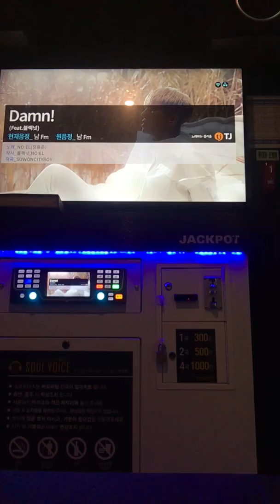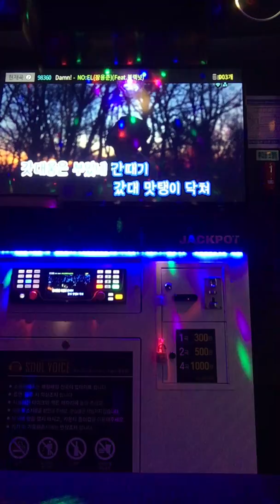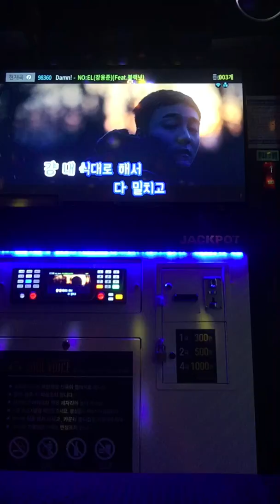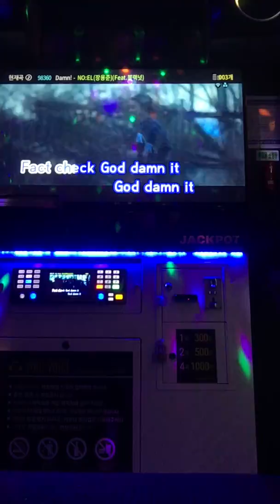[일반인 커버랩 노래방] 노엘 - Damn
딕션 좋으시네요 많은 관심부탁드리고 많이 들어주세요~ 비판이 아닌 비난과 비방은 삼가해주세요